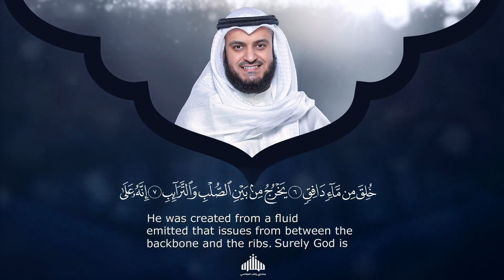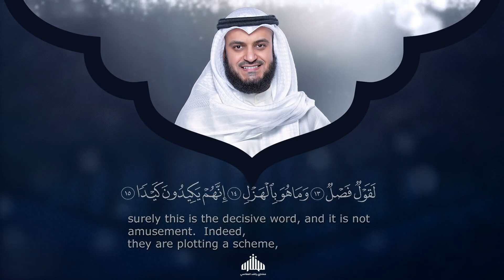86.Surat At Tariq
86.Surat At Tariq
Surat At Tariq
surat at tariq
surah at  tariq
sura at tariq
surat tariq
the islamic channel 1968

الله أكبر
"And Allah brought you forth from the wombs of your mothers knowing nothing,
 and gave you hearing and sight and hearts that haply ye might give thanks"
(Quran 16:78) -
"Say: He is Allah, the One" (Quran 112:1) -
"Allah, the eternally Besought of all" (Quran 112:2) -
"He begetteth not nor was begotten" (Quran 112:3) -
"And there is none comparable unto Him" (Quran 112:4)